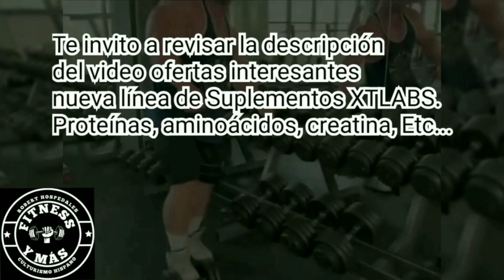Michal Krizo Participará en el Mr. Olympia 2022 + Brandon Harding Se Hizo Pro + Emmanuel Longoria.